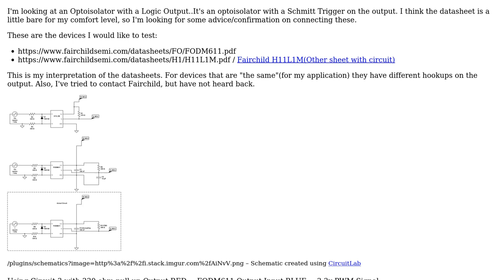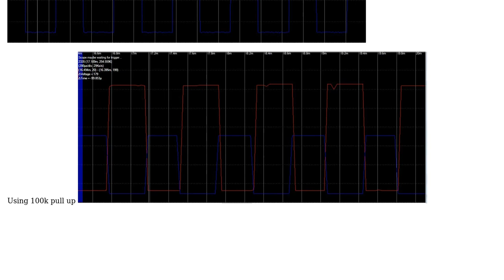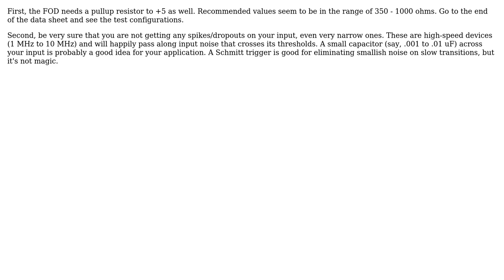Optoisolator with Logic Output - How To Use IC Circuit Example? (3 Solutions!!)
Optoisolator with Logic Output - How To Use IC Circuit Example?

With thanks & praise to God, and with thanks to the many people who have made this project possible! | Content (except music & images) licensed under CC BY-SA | Music | Images & others | With thanks to user WhatRoughBeast user Peter Bennett user GisMofx user CL. and the Stack Exchange Network Trademarks are property of their respective owners. You are responsible for your own actions.